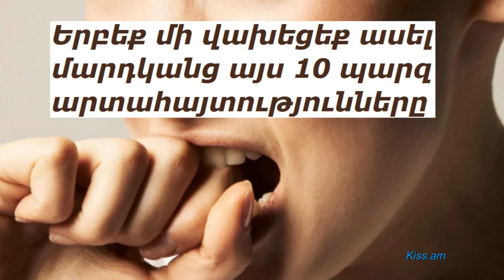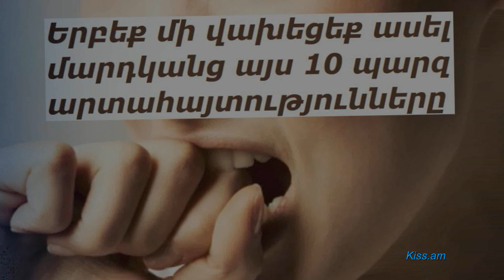Երբեք մի վախեցեք ասել մարդկանց այս 10 պարզ արտահայտությունները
Բառերը մեր կյանքում մեծ նշանակություն ունեն։ Նաև դրանք ունեն մեծ ուժ և ունակ են շատ բան փոխել։ Այդ պատճառով, ամեն անգամ, երբ ձեզ կայցելի այս մտքերից որևէ մեկը՝ անպայման ասեք դա բարձրաձայն։

«Դու ինձ ցավեցրեցիր». Պետք չէ վախենալ ասել այդ մասին։ Մանավանդ երբ դա վերաբերում է մտերիմ մարդուն։ Հարաբերությունները պետք է պարզել որքան հնարավոր է շուտ, այլ ոչ թե կուտակել վիրավորանքը և սպասել պահին, թե երբ է ամեն ինչ ավարտվելու։

«Ես ճիշտ չէի». Նաև պետք չէ վախենալ խոստովանել սեփական սխալները և ասել դա բարձրաձայն։ Հավատացեք, այդ ունակությունը հարյուրավոր անգամներ կփրկի ձեր հարաբերությունները մտերիմների հետ։

Շարունակությունը` հոլովակում:
Ներկայացնում է Հայկ Բլբուլյանը: